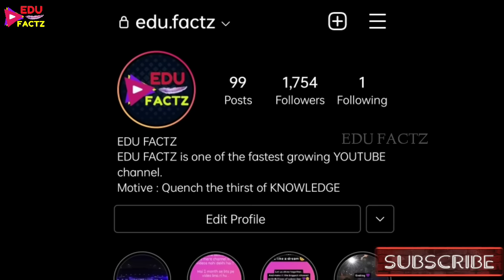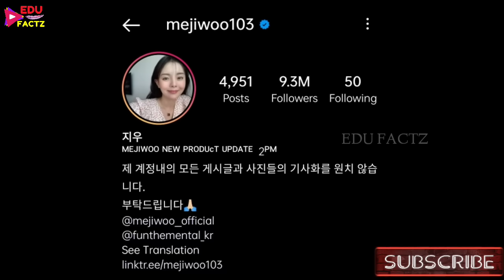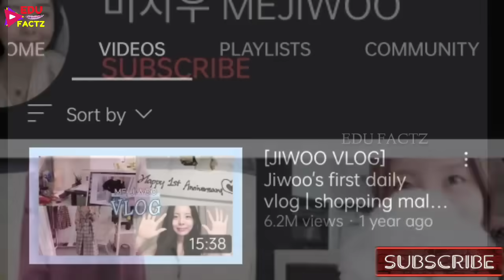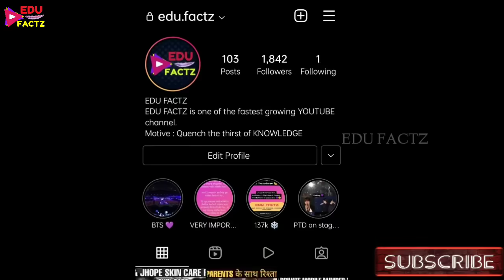BTS के SIBLINGS तो उनसे भी ज्यादा HOT🔥हैं BTS BROTHER SISTER CUTE 🥰 BTS V JIMIN SUGA JUNGKOOK RM 💜